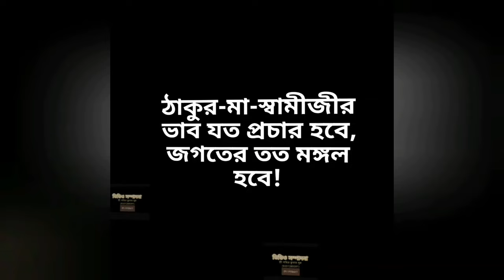স্মরণানন্দ মহারাজের স্মরণাঞ্জলি part 6(পর্ব ৩০৮-রোজ রোজ শুনি ভগবানের বাণী)| Piyasi Senbgchi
স্মরণানন্দ মহারাজের স্মরণাঞ্জলি part 6
(পর্ব ৩০৮-রোজ রোজ শুনি ভগবানের বাণী)|
pranaram Bangla
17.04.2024